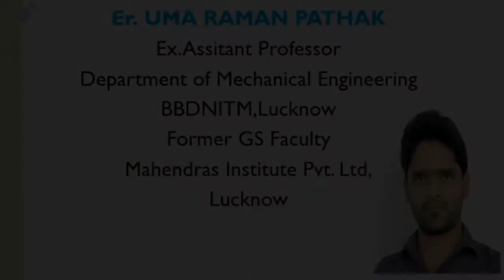Most Important Articles : महत्वपूर्ण अनुच्छेद